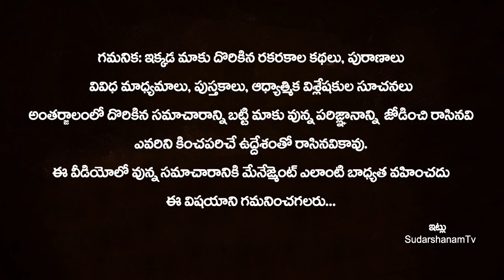కాలజ్ఞానం ప్రకారం ఈ 03సంఘటనలు జరిగితే భూమి అంతా సర్వనాశనమే Kalagnanam Predictions 2023 SudarshanamTv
కాలజ్ఞానం ప్రకారం ఈ 03సంఘటనలు జరిగితే భూమి అంతా సర్వనాశనమే | Kalagnanam Predictions 2023 | Brahmam Gari Kalagnanam Facts 2023 | Kalagnanam Facts | Facts About Kalagnanam | 2023 Incidents Mentioned in Brahmam Gari Kalagnanam | SudarshanamTv